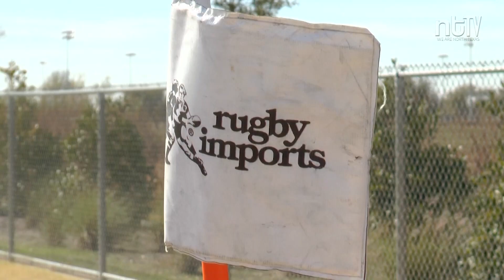Denton Rugby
Rugby might not be a Texas staple, but one team is bringing North Texans together, ntTV's David Moreno reports